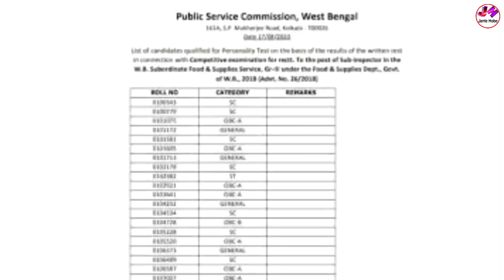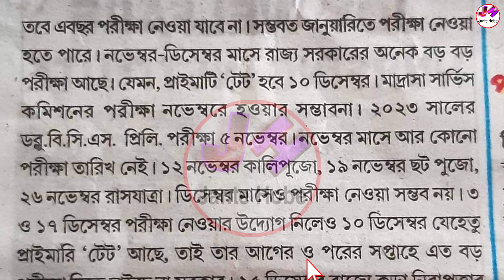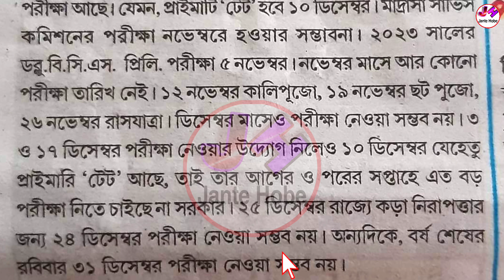Food Si Exam Date 2023 | Food Si Exam Date 2023 West Bengal | Wb Food Si Exam Date 2023